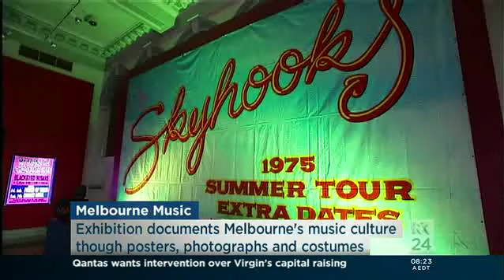Music, Melbourne + Me | RMIT University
RMIT Gallery Director Suzanne Davies spoke with Virginia Trioli on ABC News on 19 November 2013 about the RMIT Gallery exhibition Music, Melbourne + Me: 40 years of Mushroom Records and Melbourne's Popular Music Culture.